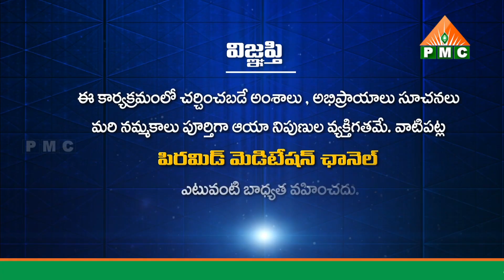ఇన్ని సంవత్సరాల కష్టాన్ని PMC లో ఫలాలుగా.. | Krishna Mohan | PMC 5th Anniversary Celebrations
ఇన్ని సంవత్సరాల కష్టాన్ని PMC లో ఫలాలుగా తీసుకుంటున్నాము | Inni Samvatsarala Kastanni PMC lo Phalaluga Tesukuntunnamu | All these years of hard work are bearing fruit in PMC | Krishna Mohan | PMC 5th Anniversary Celebrations | PMC Telugu